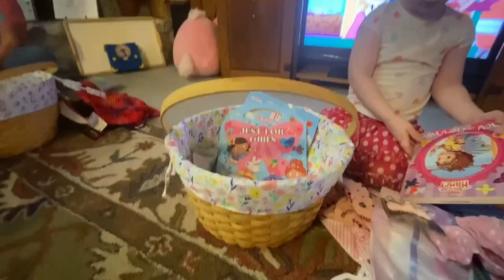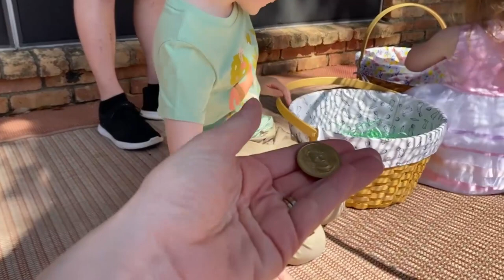Easter 2023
We all know or at least should know that Easter isn't about the easter bunny and chocolate eggs, but about Jesus and him dying on the cross for our sins and rising from the dead three days later.  It was the saddest day that turned into the happiest day ever.  We celebrated with David's family before Easter and on Easter we spent time with my family.  Now let's go celebrate with bunnies and sweet treats!